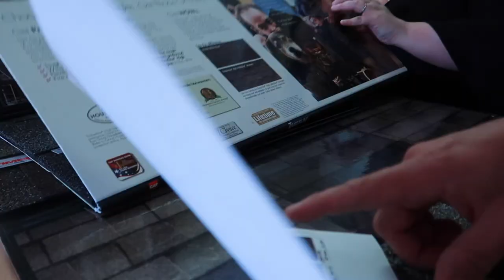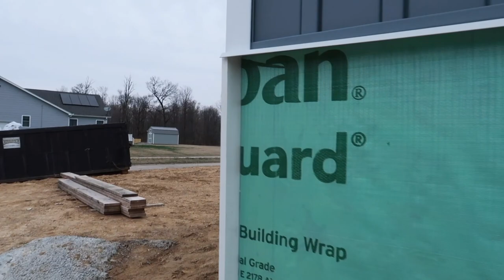We Built A House In The US 🇺🇸